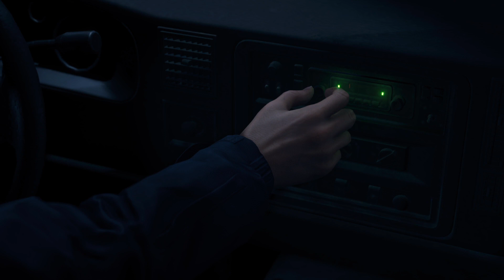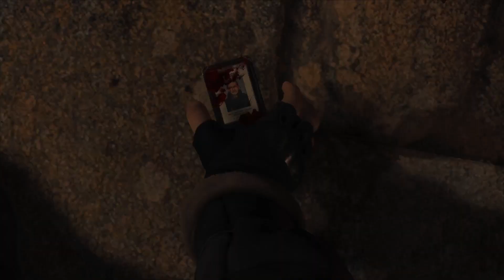Resident Evil 4 Part 1